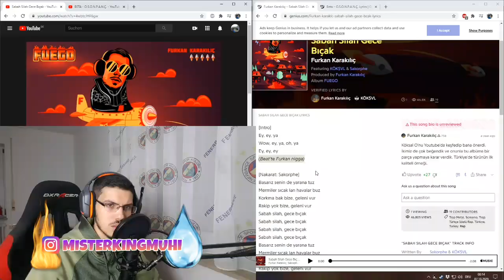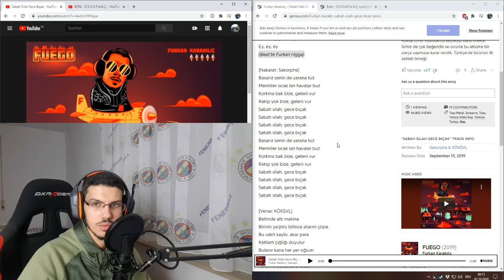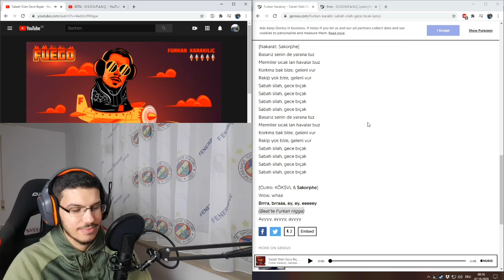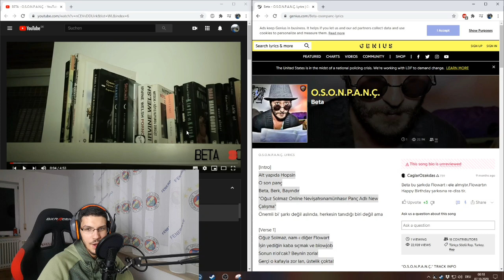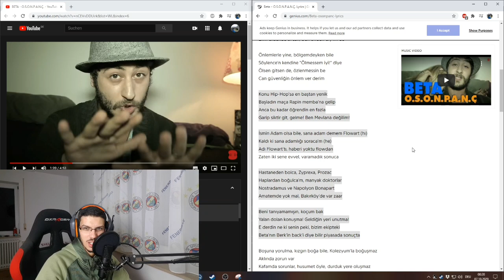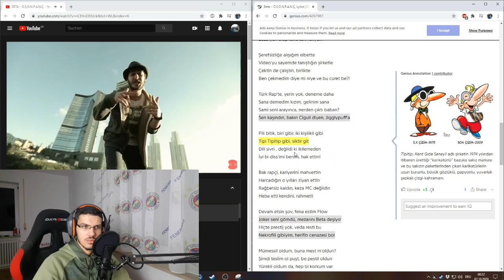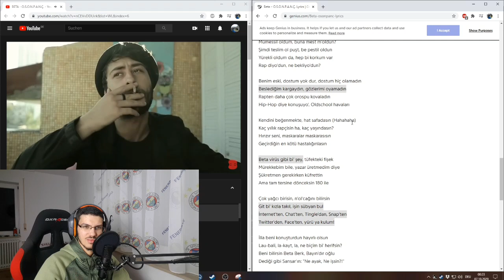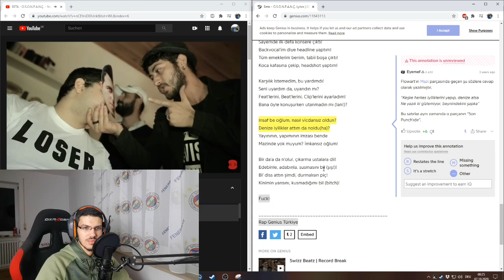BETA - O.S.O.N.P.A.N.Ç. & Sabah Silah Gece Bıçak REACTION / TEPKI